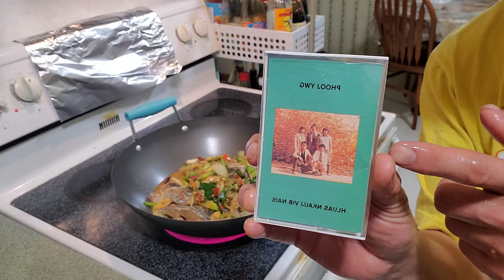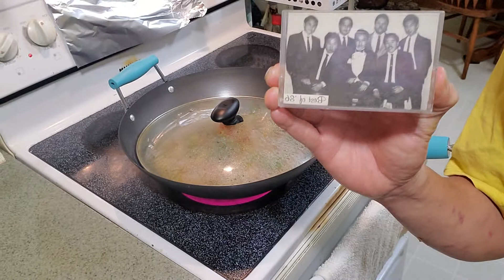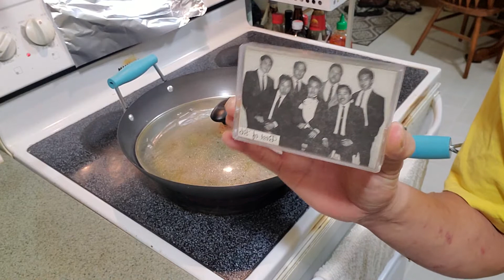TOM YUM TILAPIA FISH RICIPES. UA TOM YUM NTSES PAM NIS. ต้มยำปลานิล 11/01/2021